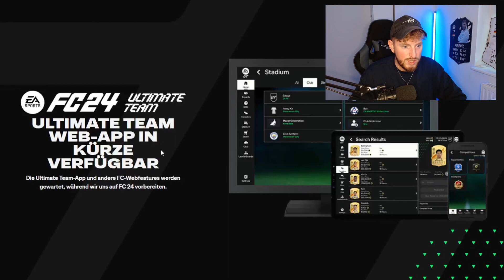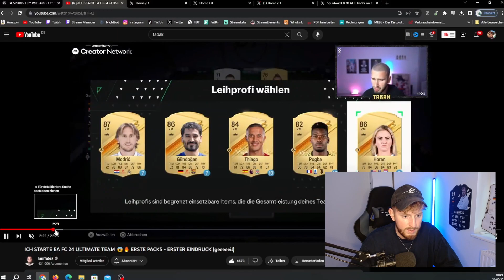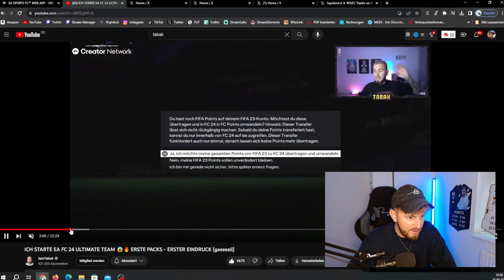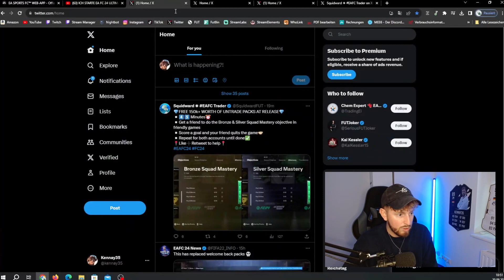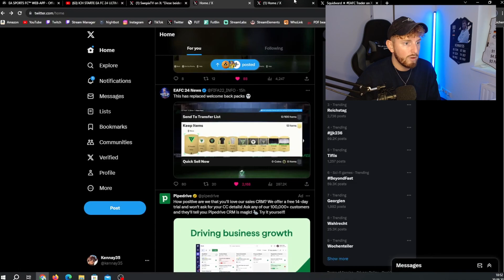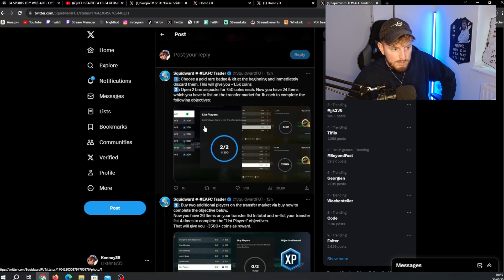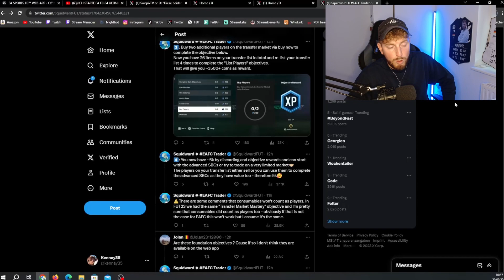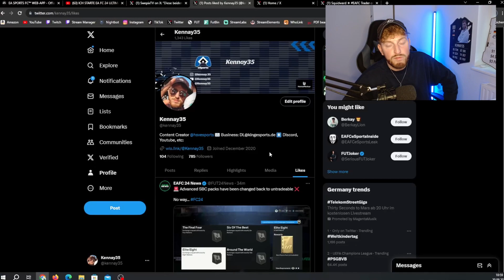DIREKT COINS IN DER WEBAPP MACHEN🤑SO STARTEST DU PERFEKT🔥EA SPORTS FC 24 WEBAPP RELEASE✅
So machst du die ersten Coins in der Webapp!

0:00 - 0:37 : Intro
0:38 - 5:24 : Ersten Schritte
5:25 - 8:57 : Webapp Trading
8:58 - 9:47 : Outro